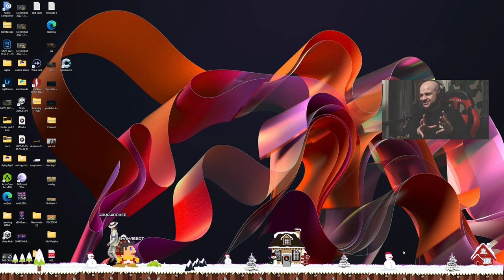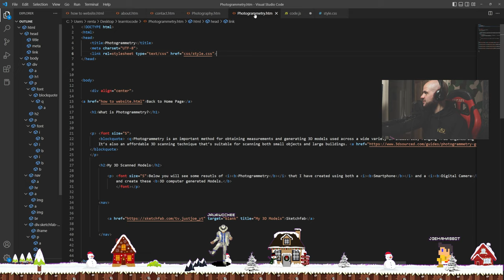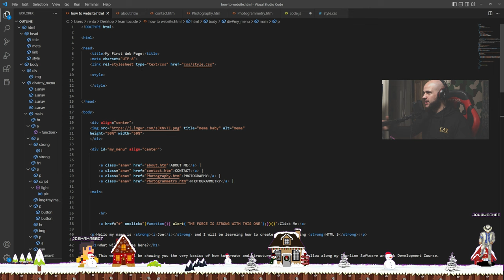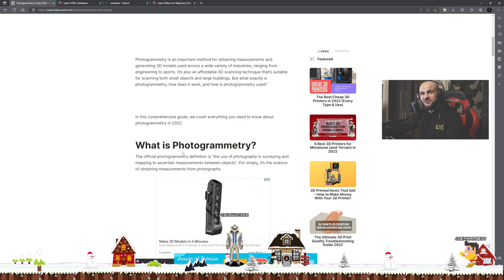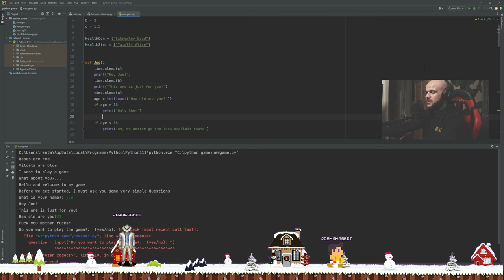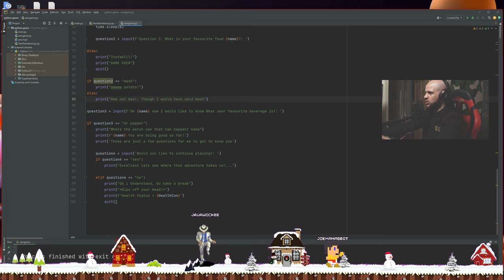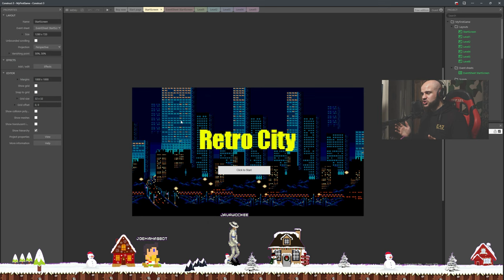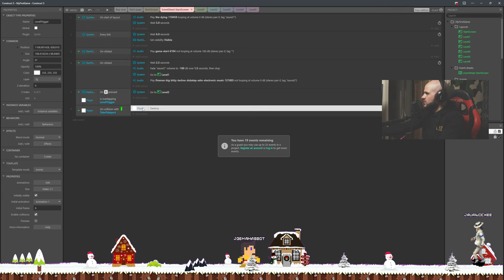Why I changed my YouTube channel name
So you want to become a Software and Web Developer?
I sure do!

Hello and Welcome to the Channel! it is a brand new year and we have a brand new channel name
'JAVAWOCKEE'
Java is a type of programming language,
Wockee is 'You love explosive, incredible or unexpected situations, because they arise a thousand emotions inside. Not being afraid of nothing. Attracting risk or adrenaline brings full control and makes you own your fate.'

In this video I like to share with you just a few projects of mine that I am currently working on, which also will be the future content of this Channel, gaming will no longer be a focus here.

Primarily the content will now be focussing on how to create websites using HTML, CSS and JavaScript, Python Programming, and also video game development.

However, much much more content will be coming too that have not been discussed in this video but will be shared at a later date.

I hope this brings something new and exciting to the channel,

►DRINK WATER

=== SOCIALS ===

=== CREATOR CODE ===

► JAVAWOCKEE

===  AMAZON WISHLIST ===

=== PC SPECS ===

== Time Stamps ==

► Intro 0:00 - 3:05
► My Website 3:05 -  6:00
► HTML Code 6:00 - 12:49
► My Website 2.0 12:53 - 17:20
► SoloLearn 17:20 - 18:52
► Python For Beginners 18:52 - 22:52
► Making a video game in using Construct 3 / 22:52 - 31:39
► Outro 31:40

== Sources ==